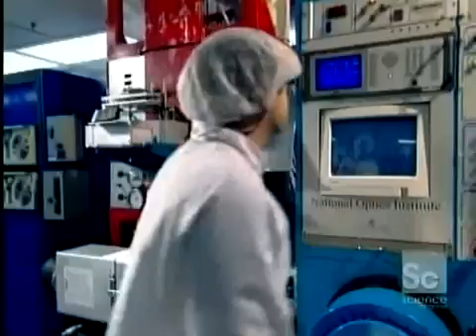HOW FIBER OPTIC CABLES ARE MADE AND WORK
A SHORT CLIP ON HOW THEY ARE MADE AND WHAT THEIR FUNCTIONS ARE